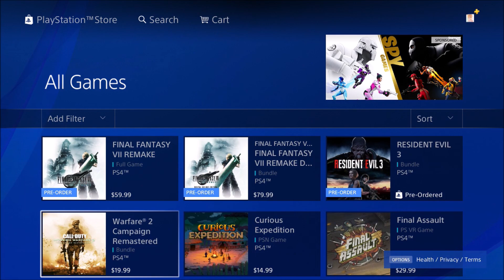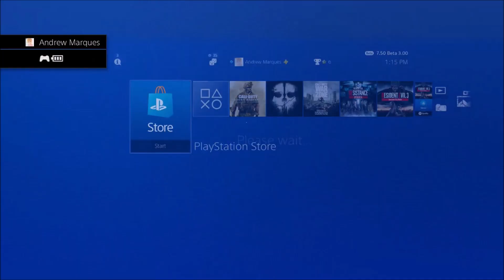Modern Warfare 2 Remastered Officially Out - MW2R Official Release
My XBOX Gamertag:
MrAndrew2007

My PlayStation 4 Username:
oAndrew2007o

Mr Andrew2007#2723
Mr Andrew2007#2007